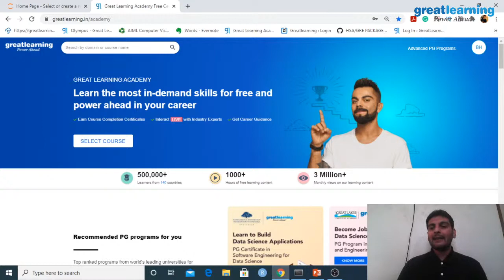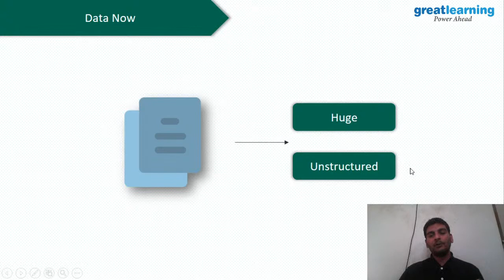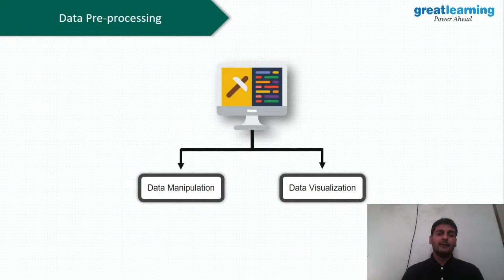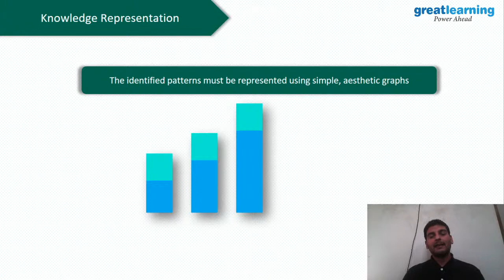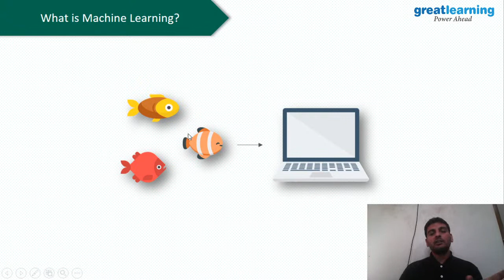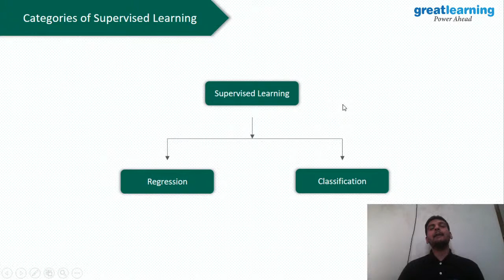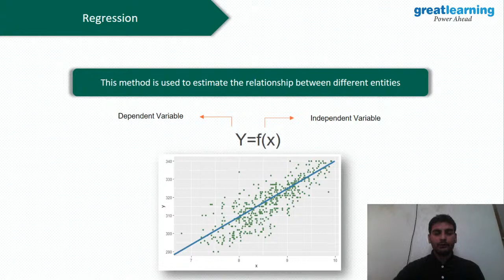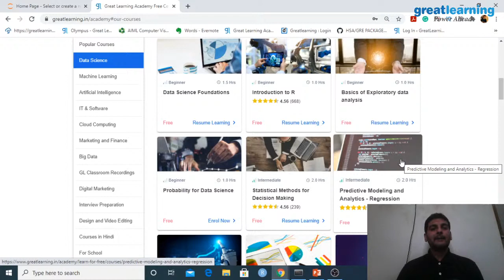Complete Guide to become an Expert in Machine Learning | Machine Learning Tutorial | Great Learning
Great Learning brings you this live session on 'Complete Guide to Become an Expert in Machine Learning'. In this session, we will comprehensively learn about machine learning. We will start by understanding what is machine learning and look at the domains under it. Going ahead, we will perform a demo using one of the ml algorithms. Finally, there will be a QnA session so that all your doubts/queries are solved.